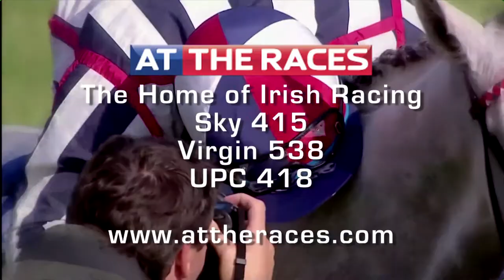Fairyhouse Highlights 6th April 2015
All the highlights from Irish Grand National day at Fairyhouse where Thunder And Roses provided a memorable win for Katie Walsh and Sandra Hughes